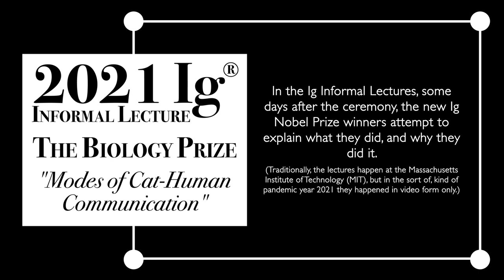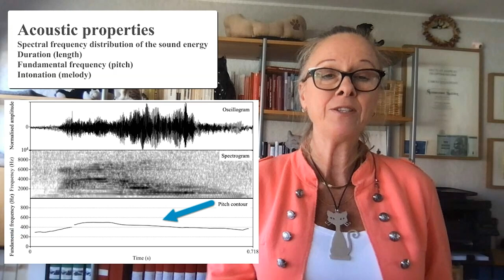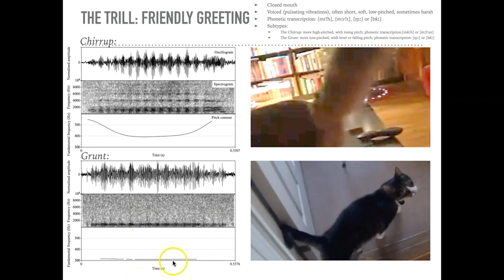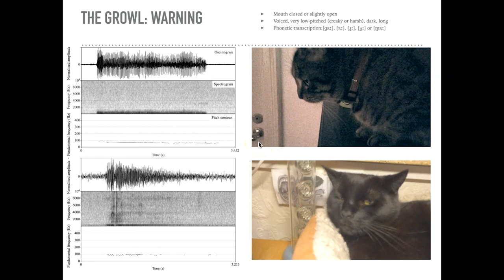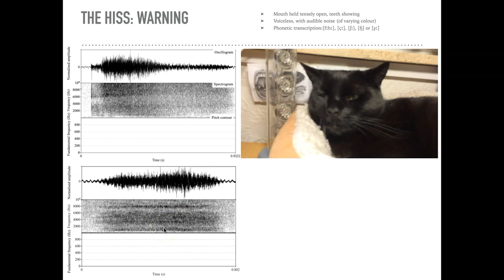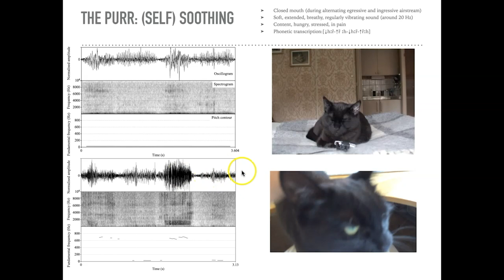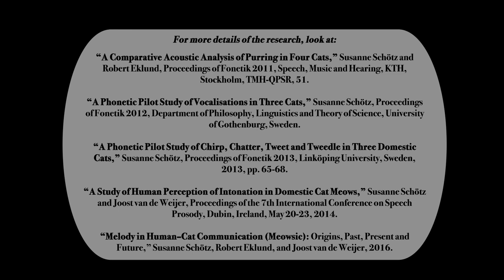Modes of Cat-Human Communication: 2021 Ig Informal Lecture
The 2021 Ig Nobel for Biology was awarded to Susanne Schötz, Robert Eklund, and Joost van de Weijer, for analyzing variations in purring, chirping, chattering, trilling, tweedling, murmuring, meowing, moaning, squeaking, hissing, yowling, howling, growling, and other modes of cat–human communication.

REFERENCE: "A Comparative Acoustic Analysis of Purring in Four Cats," Susanne Schötz and Robert Eklund, Proceedings of Fonetik 2011, Speech, Music and Hearing, KTH, Stockholm, TMH-QPSR, 51.

REFERENCE: "A Phonetic Pilot Study of Vocalisations in Three Cats," Susanne Schötz, Proceedings of Fonetik 2012, Department of Philosophy, Linguistics and Theory of Science, University of Gothenburg, Sweden.

REFERENCE: "A Phonetic Pilot Study of Chirp, Chatter, Tweet and Tweedle in Three Domestic Cats," Susanne Schötz, Proceedings of Fonetik 2013, Linköping University, Sweden, 2013, pp. 65-68.

REFERENCE: "A Study of Human Perception of Intonation in Domestic Cat Meows," Susanne Schötz and Joost van de Weijer, Proceedings of the 7th International Conference on Speech Prosody, Dubin, Ireland, May 20-23, 2014.

REFERENCE: "Melody in Human–Cat Communication (Meowsic): Origins, Past, Present and Future," Susanne Schötz, Robert Eklund, and Joost van de Weijer, 2016.